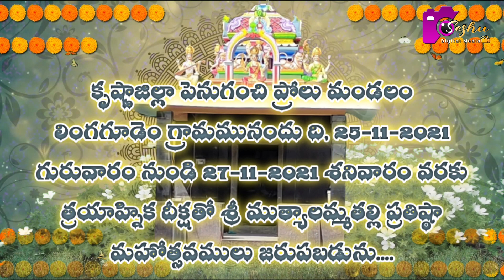శ్రీ ముత్యాలమ్మ వారి ఆలయ ప్రతిష్ట మహోత్సవముల ఆహ్వానము లింగగూడెం...